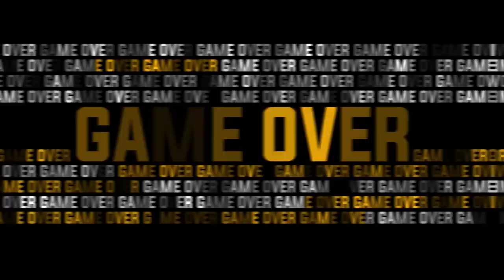DROPS - RECOMENDANDO GAMES #42 - FUNCIONA COM IPEGA 9087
Hello Guys! RECOMENDANDO GAMES DO DIA #42  ESPERO QUE GOSTEM!

Bora jogar juntos no Xbox Live me add - daniloxgordo